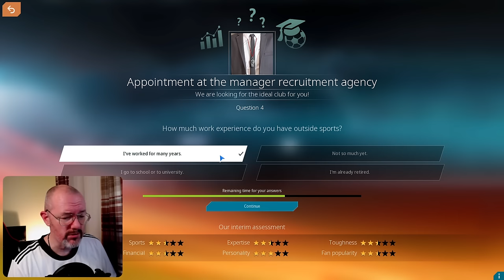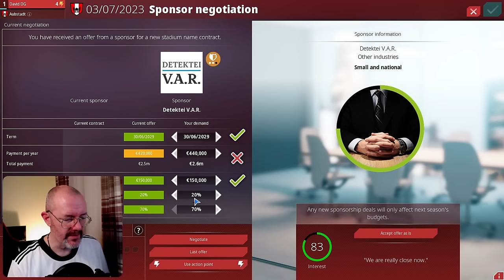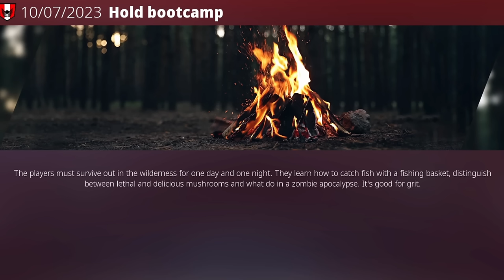Getting DIVORCED?!? We Are Football 2024 First Look | Football Manager Competitor!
We Are Football 2024 is OUT NOW! Join me for a first look at this Football Manager competitor from Handy Games, Winning Streak and published by THQ Nordic.

In this video, we set up a new career save, negotiate with sponsors, book our training camp, and play our first match with the 3D match engine.

We Are Football 2024 also simulates your personal life, and I somehow manage to get divorced within days!

Is We Are Football 2024 any good? Is it an alternative rival to Football Manager? Let's find out!